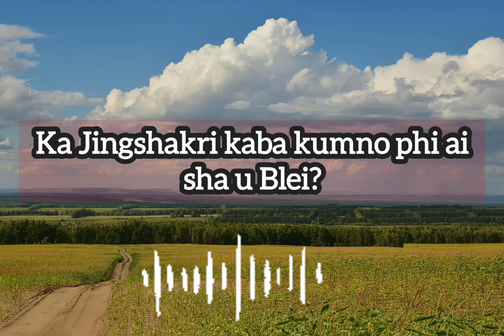Ka Jingshakri kaba kumno ngi ai sha u Blei? ||Audio Sermon